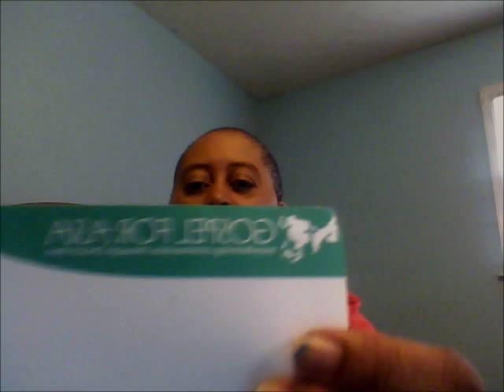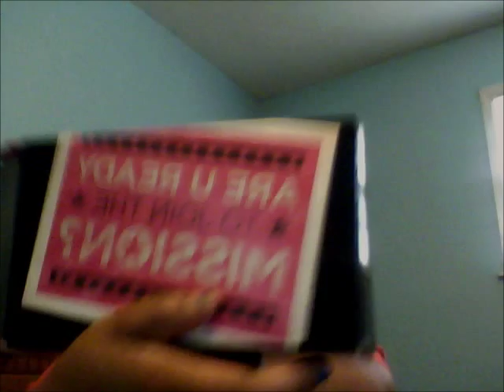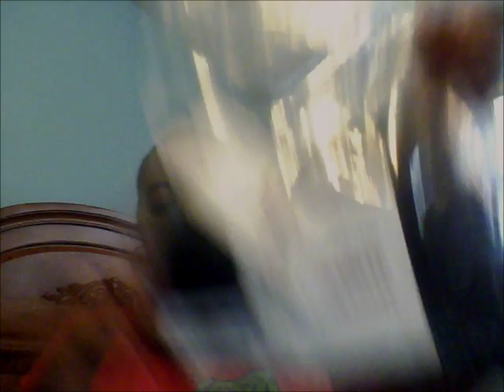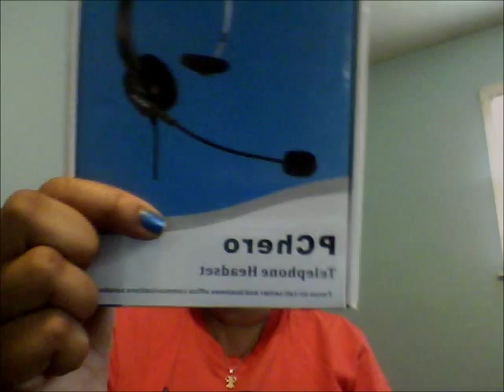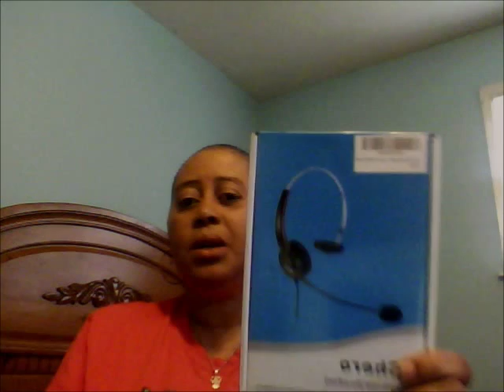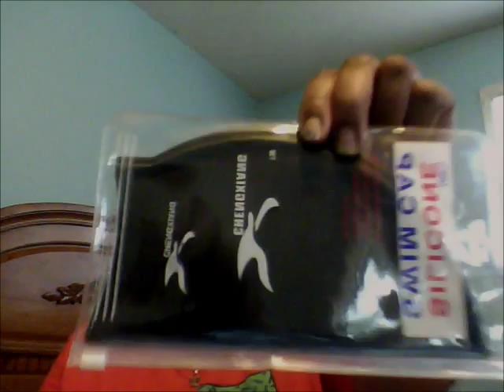My Samples, Freebies and Reviews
A great and wonderful week of samples, freebies and review, hope everyone had a great week as always.